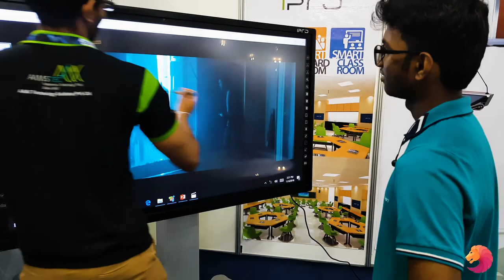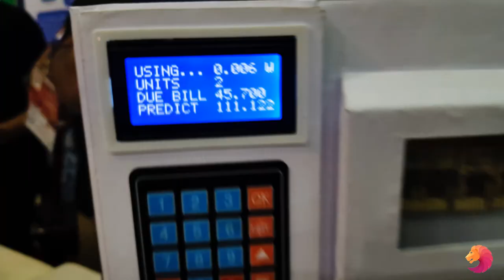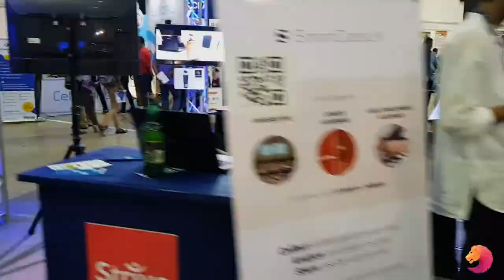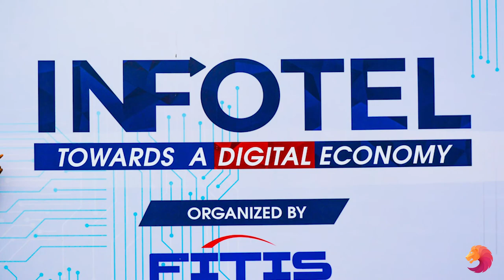INFOTEL EXHIBITION 2018 | BMICH | TRAVEL WITH KUSHAN | VLOG-4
VLOG-4 TRAVEL WITH KUSHAN

Special Thanks for Maheela Galhana & Kasun Samarakkody

Towards a Digital Economy
INFOTEL 2018 themed as ‘Towards a Digital Economy’ is aligning with national priorities of enhancing the digital infrastructure of the country for facilitating a digitally empowered eco system while improving the Citizens’ engagement in a digital society. Sri Lanka has recognized that the digital economy has to get priority in order to face future economic and social challenges and a number of innovative efforts have already been initiated.